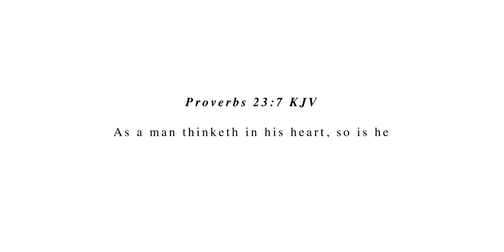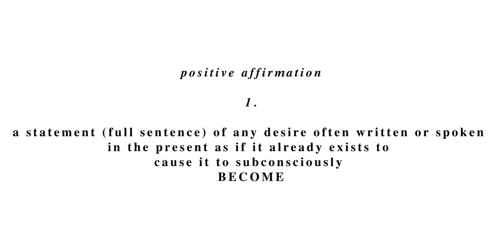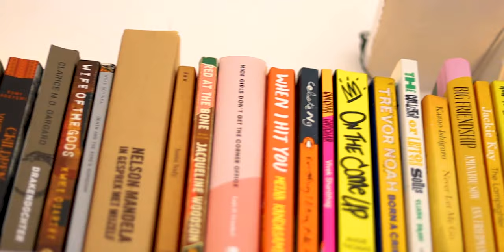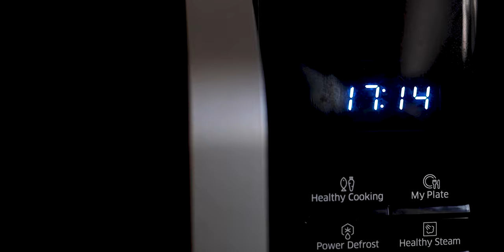THE POWER OF THOUGHTS AND WORDS: How you can manifest ANYTHING for yourself!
What are MANTRAS? Do they work? Can words and thoughts CHANGE your life? I believe so, and here's why...